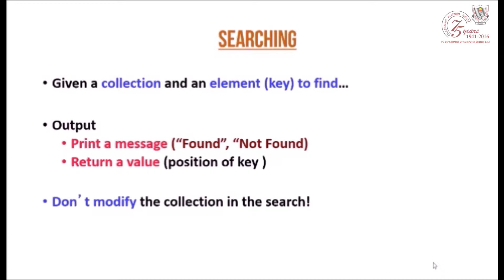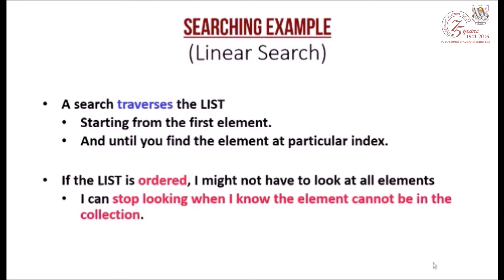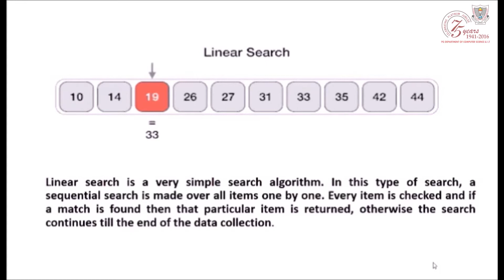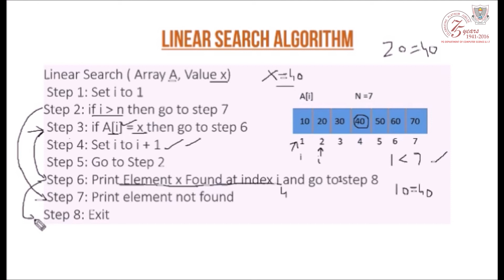Linear Search - PG DEPT. of CS & IT - Doaba College Jalandhar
Title: Linear Search
Subject: Data Structures
Developed By:
E-Content Development Center
PG DEPT. of CS & IT - Doaba College Jalandhar